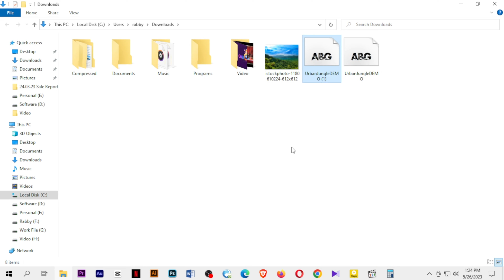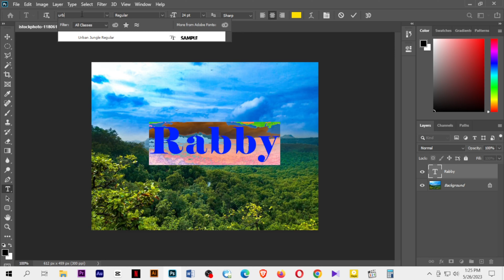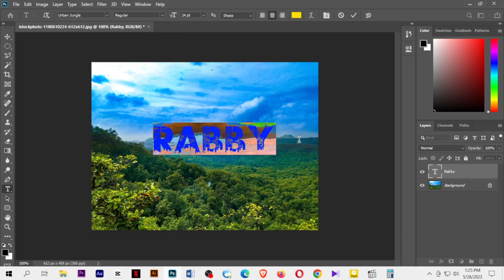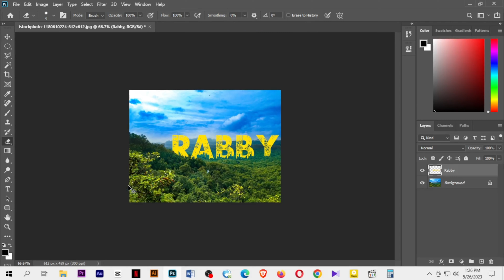Viral Name Photo Edeting | Urban Jungle Font Photo Editing | Rabby Khan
Hi,
I am Md. Sabbir Hossain Rabby